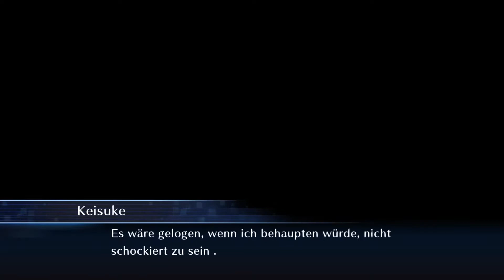Digimon Story: Cyber Sleuth - Hacker's Memory #103 Die Maskerade ist vorbei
Gamepad Ranger
Let's Plays, Nerd-Kram & Gedanken
Endcard Song: 'The Tale of Kingsville Harbor'
Artist: Jentu